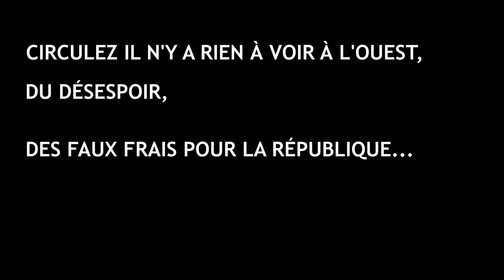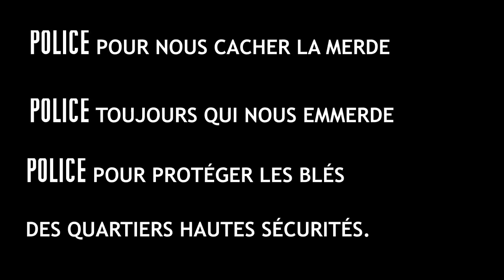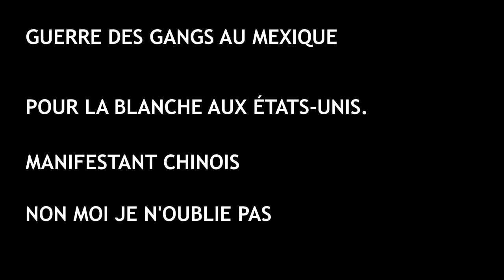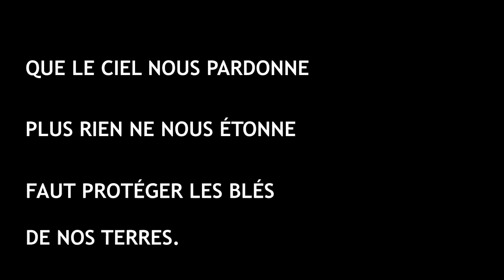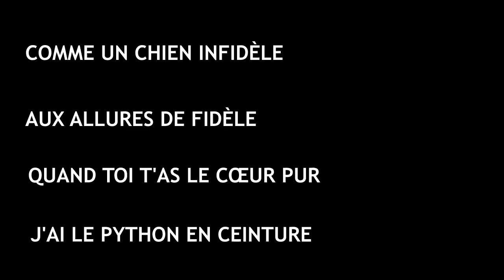Damien Saez - Police ( avec paroles )